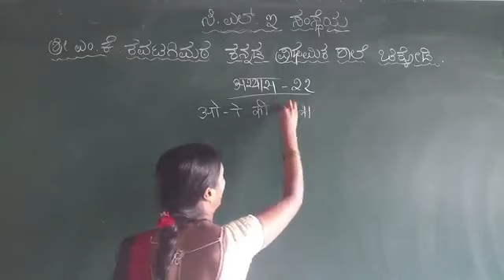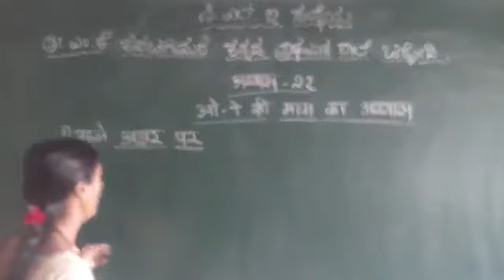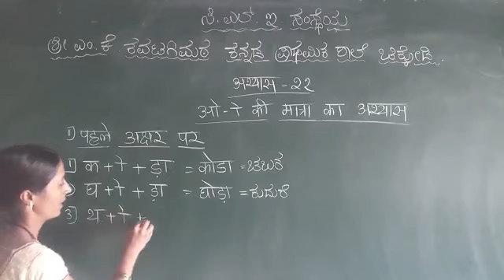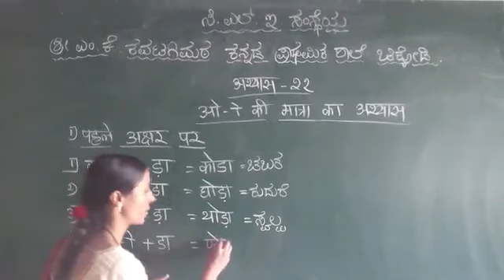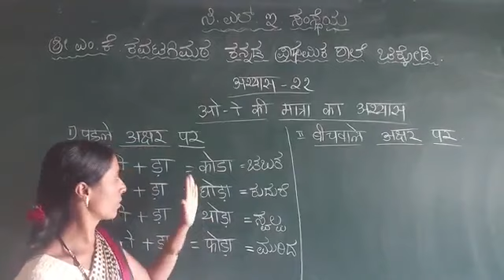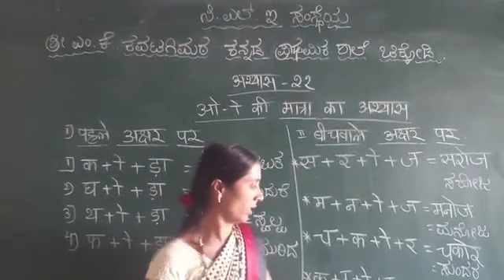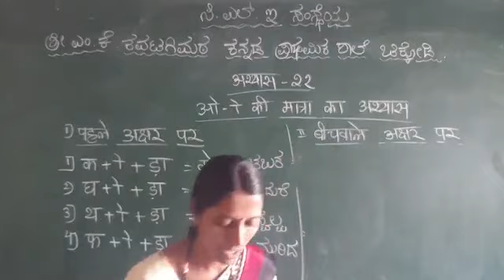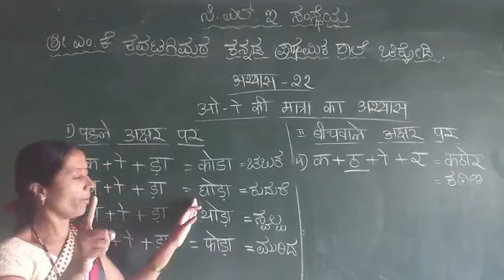4th hin O ki matra part 8